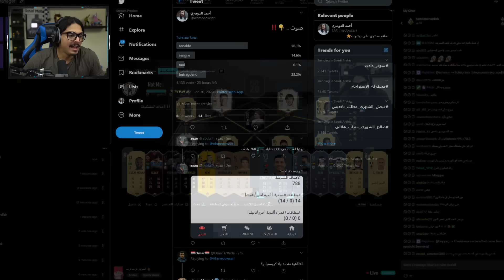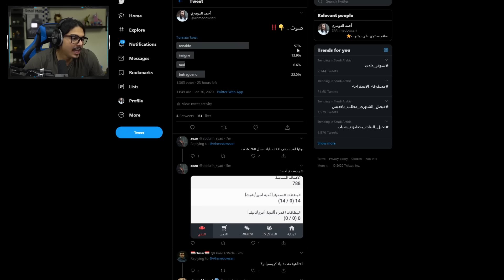كريستيانو رونالدو بخشم الريال 💰🔥((بلا مال#50)) - فيفا20 / Fifa20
► حساباتي:
قناتي في تويتش
اكس بوكس :Ahmed Show
بلاستيشــن:Ahmed__Show